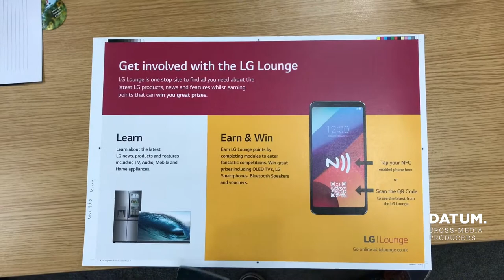NFC Enabled Paper 2017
NFC Enabled Paper, turn your print into interactive campaigns